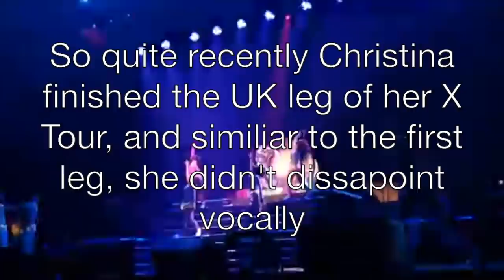Christina Aguilera | The X Tour UK Leg (Vocal Highlights)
Not only Christina slays vocally, but also we can see how much of a joy it is for her to perform, which is lovely to see!